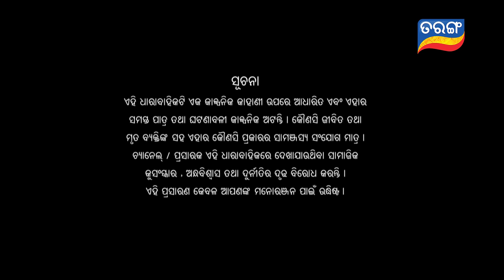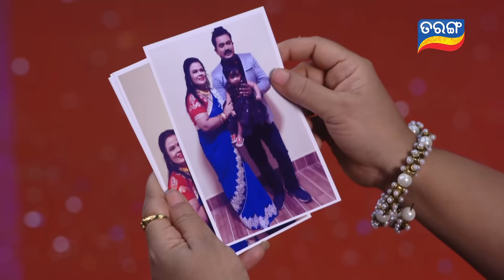Kunwari Bohu | Full Ep 784 | 28th Aug 2021 | Odia Serial – TarangTV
ଦେଖନ୍ତୁ କୁଆଁରୀ ବୋହୁ ତରଙ୍ଗ ଓ ତରଙ୍ଗ ପ୍ଲସରେ |